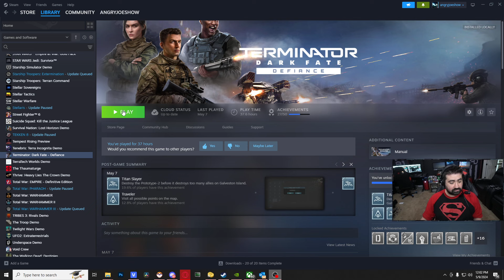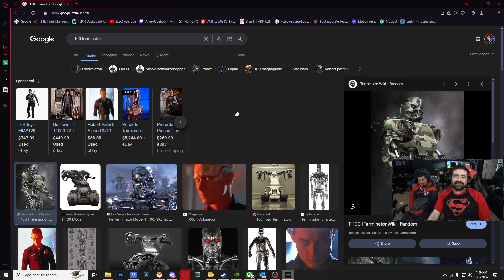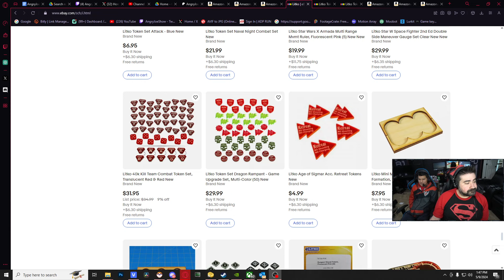AJ & Crew - Terminator Defiance - THE LAST MISSION! Battle of Galveston